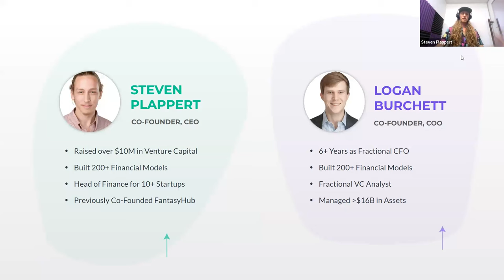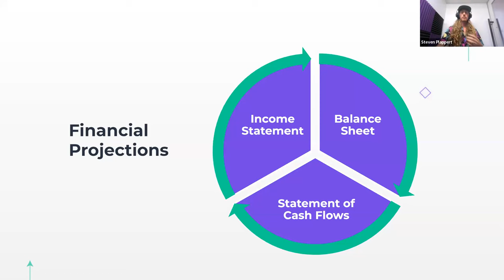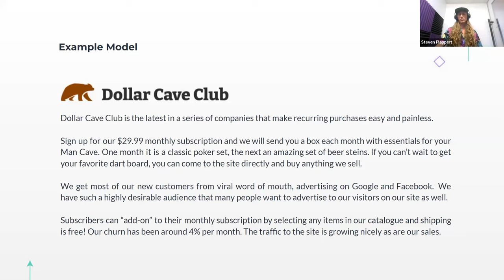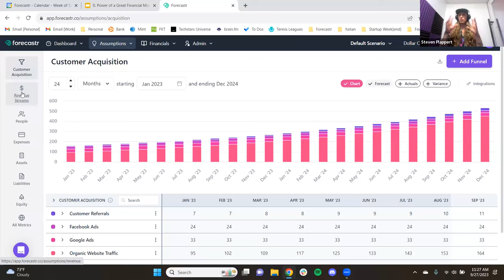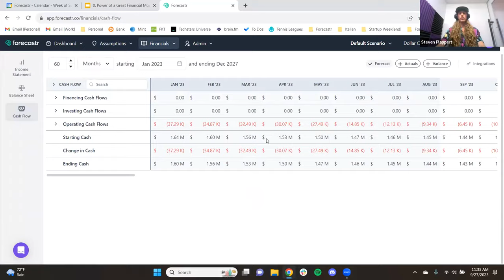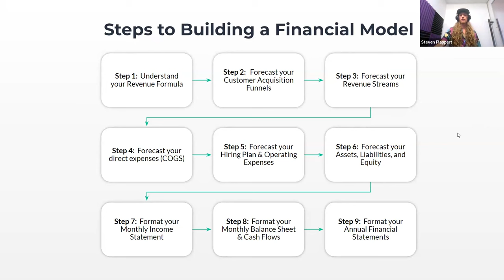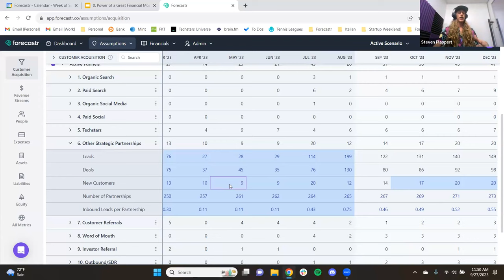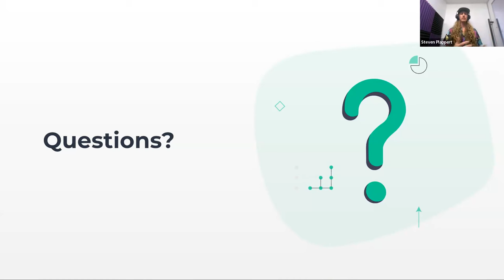The Power of a Great Financial Model - Live Webinar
​Learn how a great financial model can help you raise capital, hit growth targets, and avoid running out of cash.

​In this workshop, we'll discuss what a financial model is, why we should build them, what a great financial model looks like, and offer practical advice on how to build your own financial model.

​This workshop will be led by Steven Plappert, Co-Founder & CEO of Forecastr.

Looking to 10x your business? APPLY NOW

Check out our blog for more stories from the Techstars Network